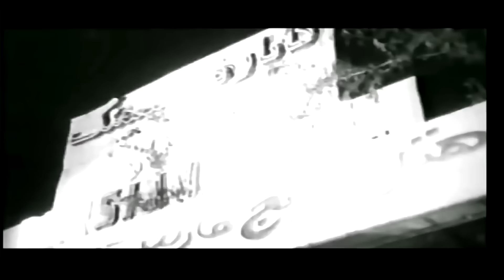👍Filme Farsi Salumeh | فیلم فارسی سالومه | سعید راد، مرجان 👍